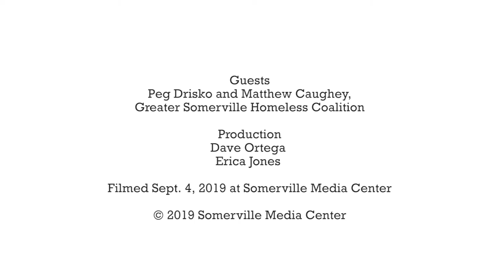Greater Somerville Homeless Coalition 5K Detour Road Race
SNN speaks with Greater Somerville Homeless Coalition about their fundraising endeavor and area tradition: The Somerville 5K Road Race which has a new "detoured" route this year in Arlington.